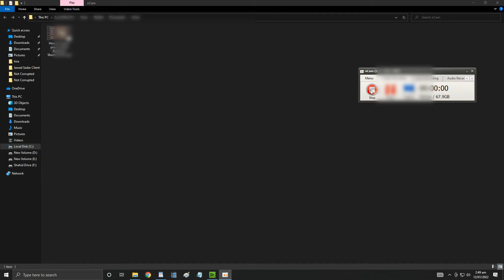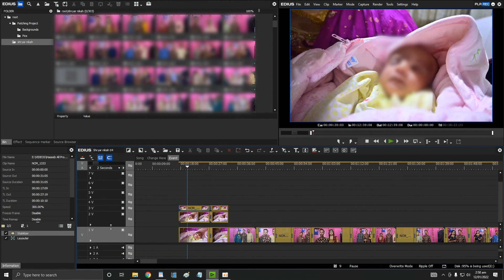How To Enlarge track Thumbnail In Edius 7/8/9